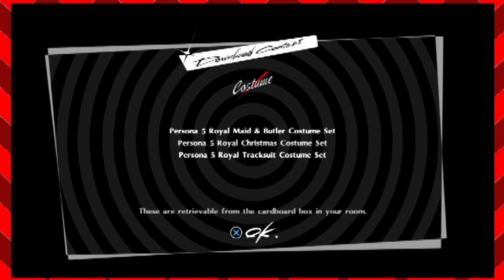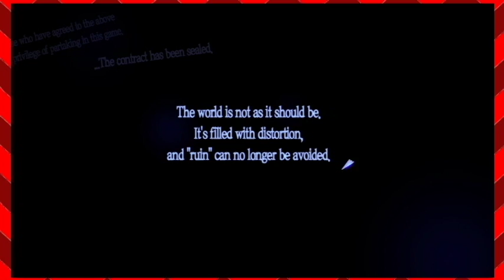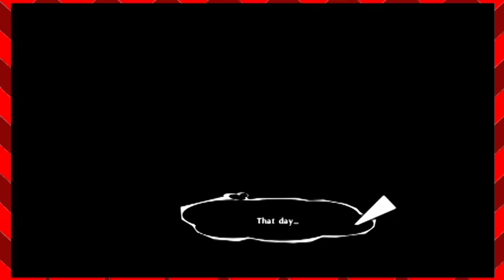Persona 5 Royal: Foot Sock Strikes Back - EPISODE 1 - Uneven Buddies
Welcome to the beginning of what may possibly be the longest series on the Uneven Buddies YouTube channel, assuming we can actually finish this game. Logan and Jonathan are hear to play the game that WILL win Game of the Year 2020, mark my words!!

Also we got copyrighted for using Life Will Change in the video. Thank you Atlus, very cool.

Uneven Buddies is consisted of the following people...